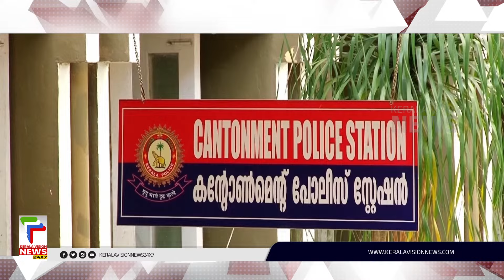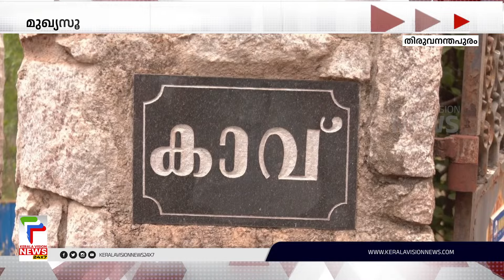നവീന്‍ 7 വര്‍ഷം മുമ്പേ മരണം ആസൂത്രണം ചെയ്തിരുന്നതായി പൊലീസ്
About COA